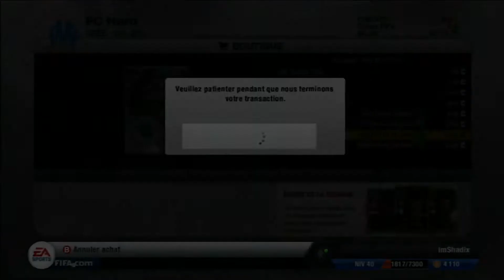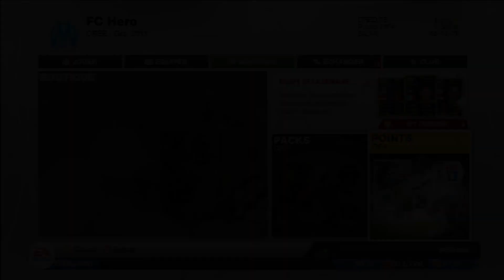FUT 13 : Pack Opening Episode 1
Salut,
Voici un pack openning épisode 1 d'une petite serie
A+